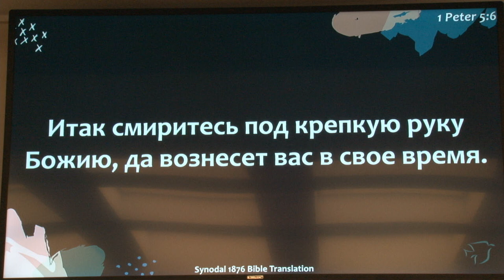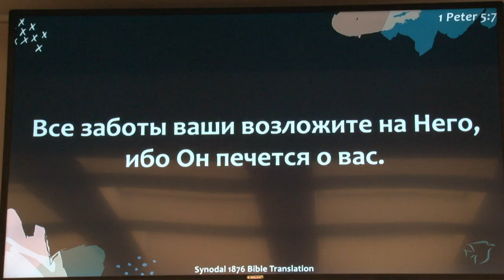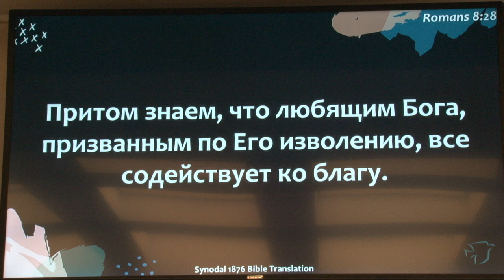Проповедует Олег Пермяков (г. Севастополь)